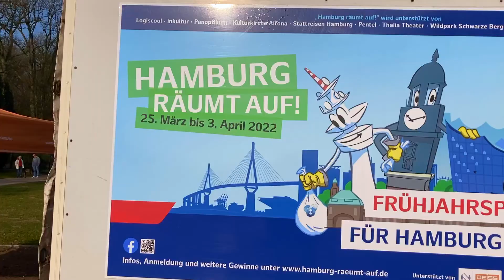"Hamburg räumt auf!" 2022 - Gelungener Auftakt im Stadtpark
Bei strahlendem Sonnenschein im Hamburger Stadtpark gaben Umweltstaatsrat Michael Pollmann und SRH-Geschäftsführer Prof. Rüdiger Siechau am 25. März das Startsignal für "Hamburg räumt auf!". Nach zwei Jahren findet Deutschlands größter Stadtputz endlich wieder im Frühling statt.